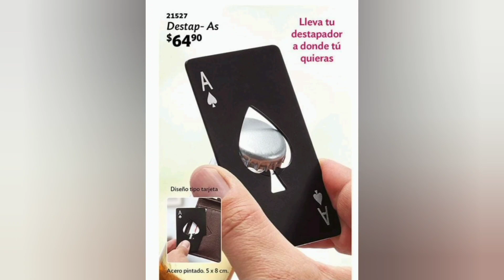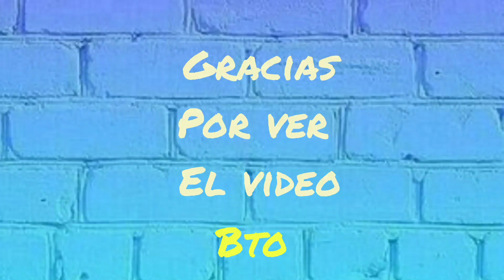📍Productos ❌ QUE NO VIENEN en el 📌catálogo de MARZO‼️